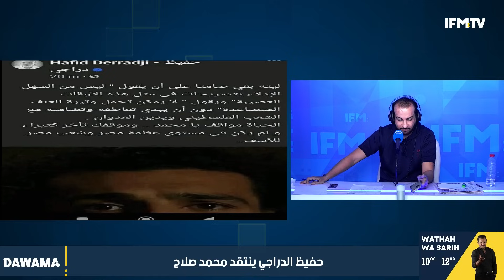ألفة الحامدي في بيان مفاجئ فتح تونس للاجئي غزة واجب ديني و بن عثمان يعلق :هزان و نفضان !!